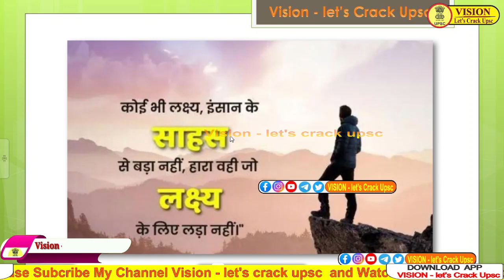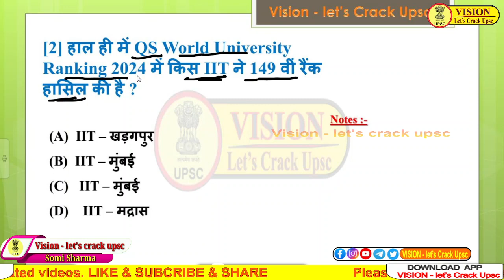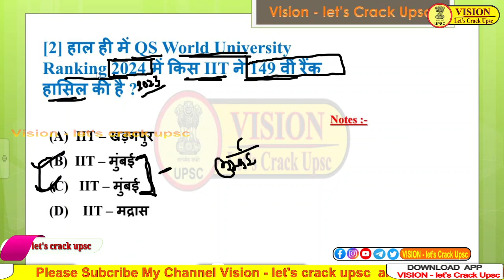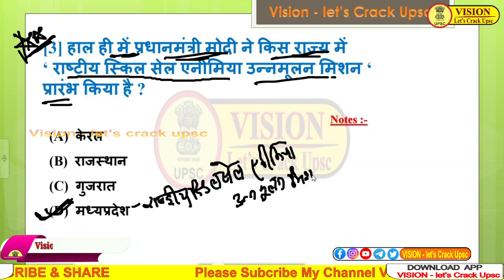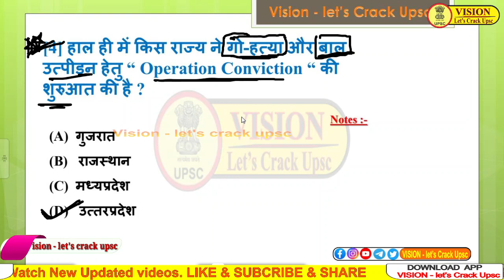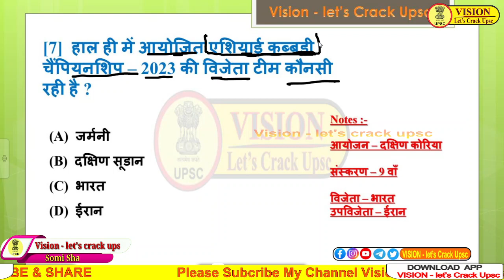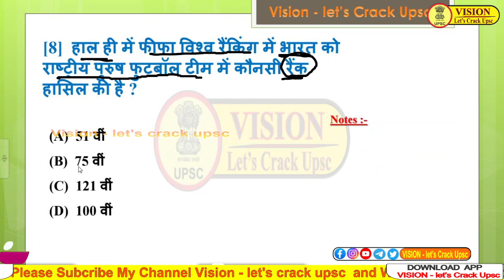01 JULY 2023 Current Affairs || Daily Current Affairs || All Exam || Current Top Question | Somi Sir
प्रिय विद्यार्थियों,

दोस्तों pdf file डाउनलोड करने के लिए हमारे telegram channel को join करे व pdf को प्राप्त कर सकते है TELEGRAM